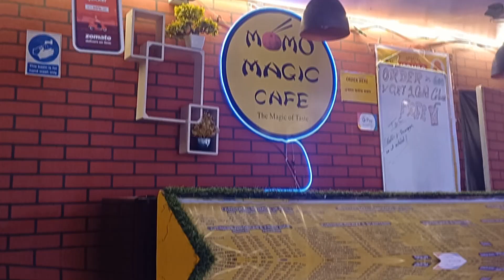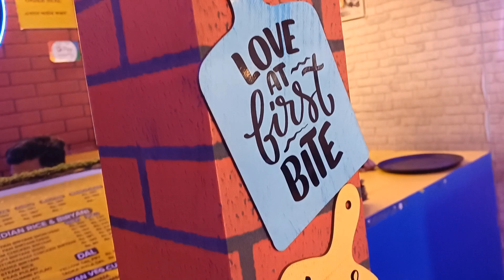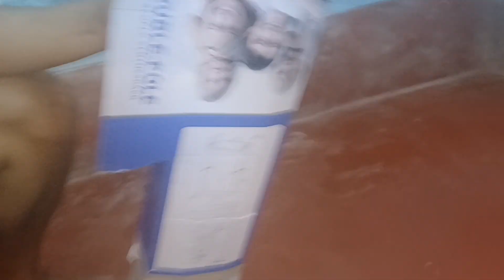if no school then busy with home works// first time cooking pallak paneer// maina hwl entertainment